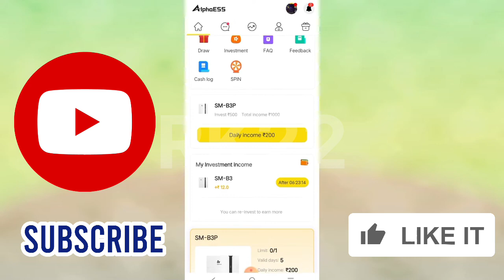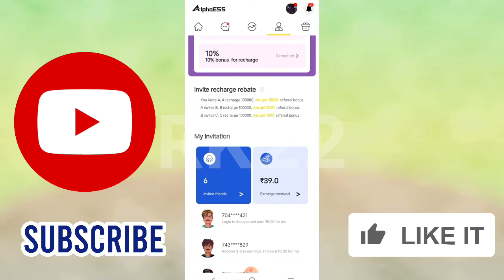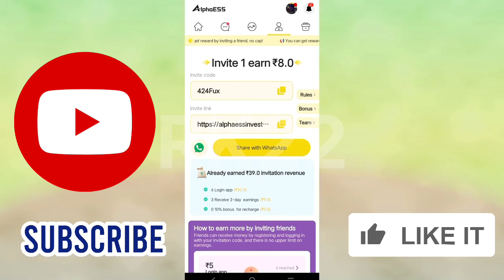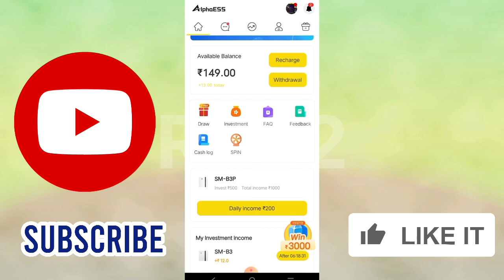top 3 earning app without investment • best app for earning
New power bank earningapp

guys application Bilkul new aaya hain
jaldi jaldi join karen per refer ₹10 daily₹10.80 daily checking ₹7
guys application mein free earning karen paisa investment nah karen
agar investment karna hain toh apne risk pe paisa lagayen

mere telegram channel join karle har new earningapp aur loot offer ke liye

app link-

Black rock app link-

Fish mart app link-